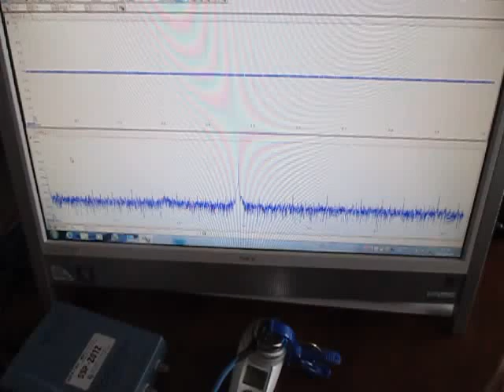超音波の数学的研究